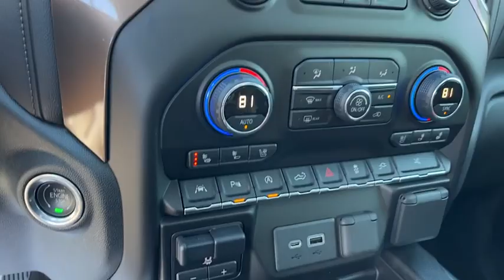2020 Chevrolet Silverado 1500 Hendersonville NC 23T0326A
2020 Chevrolet Silverado 1500 High Country

1409 Spartanburg Hwy.